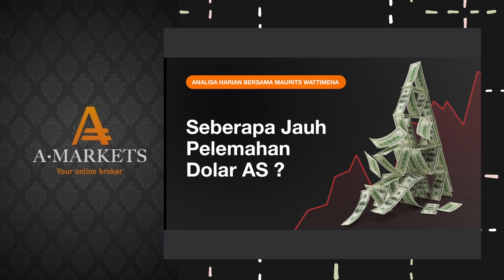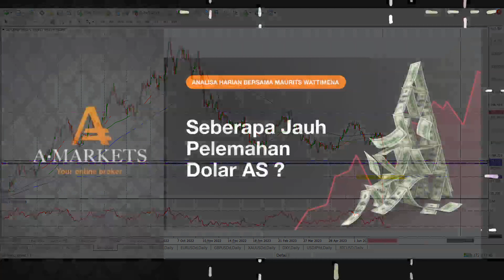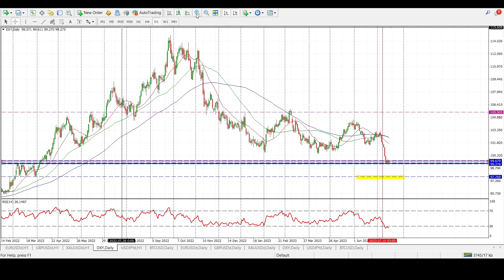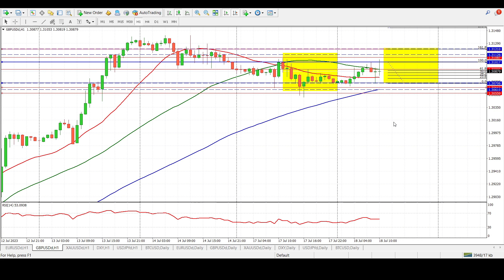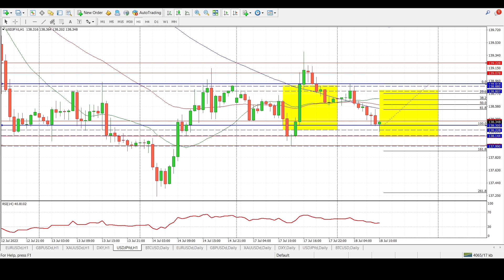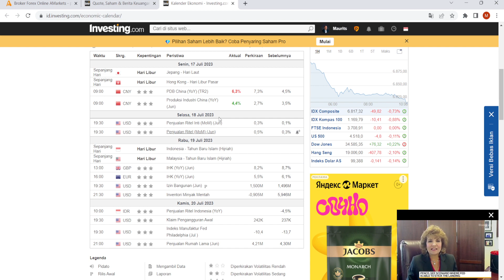Seberapa Jauh Pelemahan Dolar AS ? | AMarkets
Dolar AS (USD) berada di bawah tekanan jual dan kembali mendekati level terendah 15 bulan yang disentuh pada hari Jumat lalu di tengah kemungkinan bahwa Federal Reserve (Fed) mendekati akhir kampanye pengetatan kebijakannya.

00:05 - Pembukaan
00:42 - Seberapa Jauh Pelemahan Dolar AS ?
08:56 - Index Dolar AS
10:25 - EUR/USD
11:32 - GBP/USD
12:37 - Gold
13:42 - USD/JPY